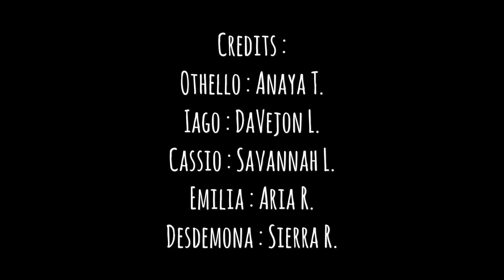THE BREAKFAST CLUB: OTHELLO PRODUCTION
Anaya T. DaVejon L. Savannah L. Aria R. Sierra R. ❤️